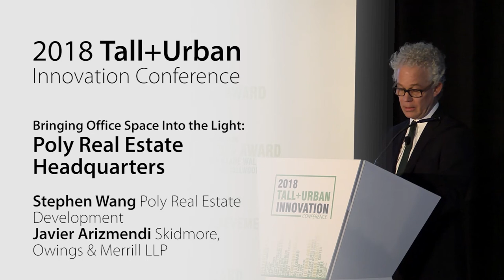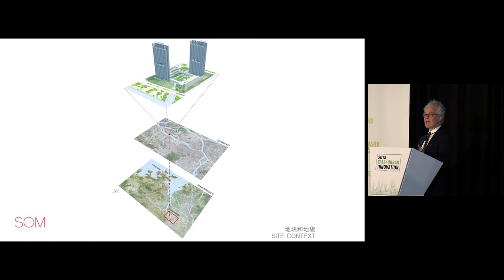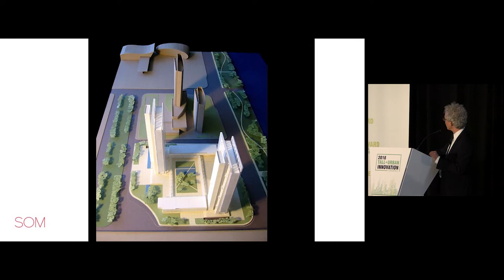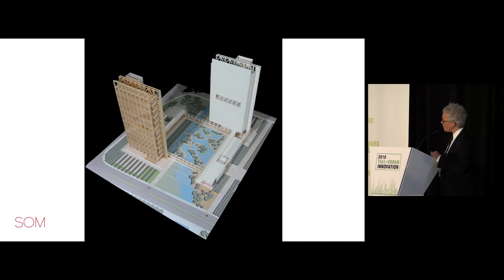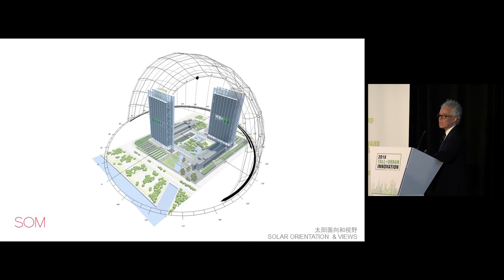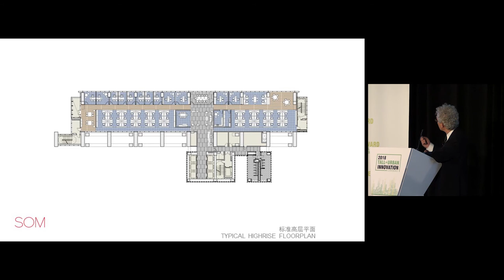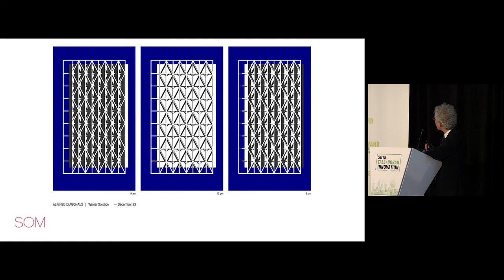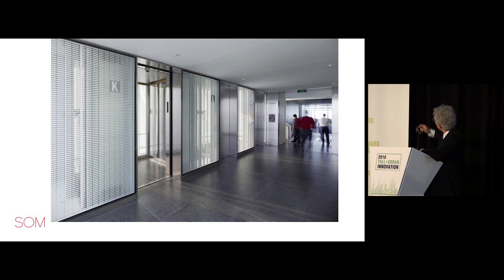2018 Innovation Conference - Poly Real Estate Headquarters "Bringing Office Space Up into the Light"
Stephen Wang, Poly Real Estate Development, and Javier Arizmendi, Skidmore, Owings & Merrill, present Poly Real Estate Headquarters at the CTBUH 2018 Tall+Urban Innovation Conference.

Poly International Plaza is an office and trade center development consisting of two towers, each coupled with a low-rise podium that accommodates exhibition and retail uses; the below-grade spaces include an exhibition hall and trade center. The two offset core towers, which include a thin bar of office space, maximize light transmission to their interiors. On the north, the towers’ forms are defined by floor-to-ceiling glass, shaded by vertical fins, and on the south they expose their structural framework. The towers advocate sustainable design through their use of natural light; natural ventilation; floor-by-floor mechanical systems; under-floor air distribution; shaded outdoor space; and green roofs.

Thanks to the towers’ innovative structural spine, and double lattice brace, the offset cores are light and transparent, and allow a high degree of openness to northern views; the glass elevators, staircases, restrooms, and terraces are all light-filled spaces. These terraces, which also act as emergency refuges, are the towers’ social hubs, thanks to their three-story floating lounges and meeting room spaces.

Poly International has passed the test over the ensuing decade, as evidenced by its many imitators since – off-set cores with multi-floor social mixing spaces have become almost de rigeur for office-space design today.